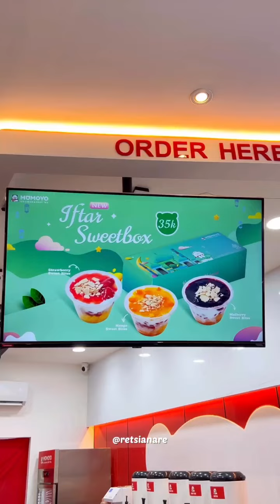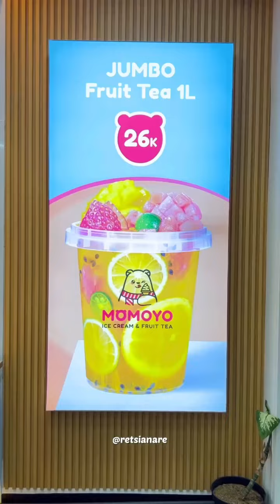MATCHA MATCHA MATCHA 💚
Kalo kalian suka matcha yang gak terlalu pahit, menurutku bakal cocok deh sama minuman ini 👌🏻
Karna Matcha Super Milk Teanya tipikal yang soft dan milky. Enak sih, aku suka ✨

Menu ini available di semua cabang Momoyo terdekat di daerah kalian yaa 😉